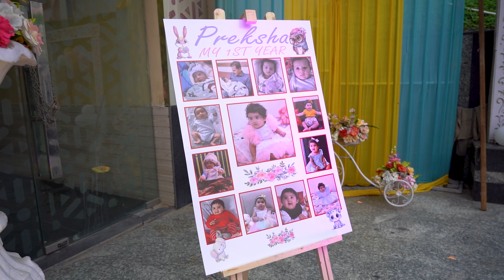Preksha Birthday Highlight | Grand Heritage Resort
Grand Heritage Resort
Address: R-4, Sector 20, Block B, Nawada, Greater Noida, Brahmpur Rajraula Urf Nawada, Uttar Pradesh 201310